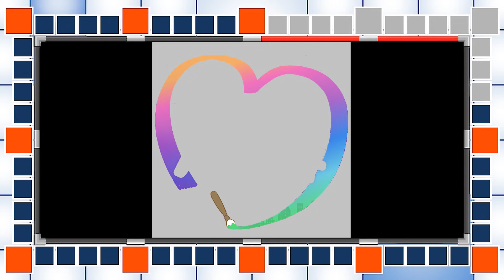【プロセカ】このジャケット何の曲！？ part2！ プロセカジャケットクイズ(タイムショック風)【プロジェクトセカイ カラフルステージ！ feat. 初音ミク/音ゲー】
本家タイムショックでは正解が6問未満の人はトルネードスピンなので代わりにローリンガールでもプレイしてください(?)

たま～に作るクイズ系の動画、ちょうどいい難易度にするのがめちゃくちゃ難しいがち。
以下出題の意図(?)などを書きました。
ネタバレ含むので動画見終わってから見てね！

1問目→最初なので簡単めに
2問目→動画でも扱ったアレ
3問目→ちゃんと切り抜くのめんどくさかった
4問目→にゃん
5問目→何故隠してしまうのですか(クイズだからだよ！)
6問目→本当はaも見せて「PPAP！？」にしたかったけど配置的にどうやってもPPAPにはならなかった
7問目→見えてる部分めちゃくちゃ小さい割に正解率高そう
【追記】と思ったらそんなに正解率高くなさそうな感じで意外でした

8問目→最近原曲(バーチャルシンガーver.)聞いてめっちゃハマったので皆にも聞いてほしい
9問目→作曲者がこのカレンダー作って売ってるのでぜひ買おう(?)
10問目→引っ掛け問題。「ジャケットに椅子がある曲」のイメージだとロストワンの号哭が先に思い浮かびそう。
11問目→ここだけ切り取るとマジで難しそう
12問目→答え見た時に曲名の通りに思ってほしいんですが難しすぎて「そうだったっけ？」ってなる気がする
この動画でプレイしているゲーム : プロジェクトセカイ カラフルステージ！ feat. 初音ミク
※プレイはしてないけどね！

メンバーシップ「みたこパスポート」(月額90円)